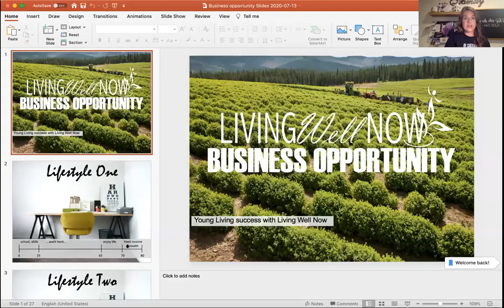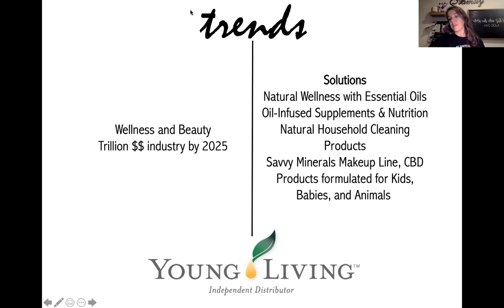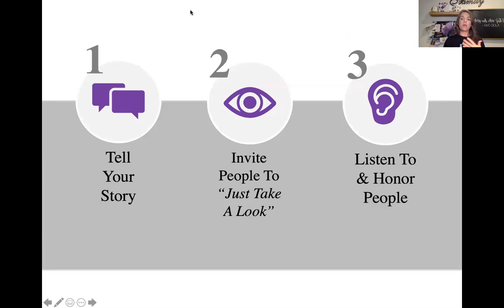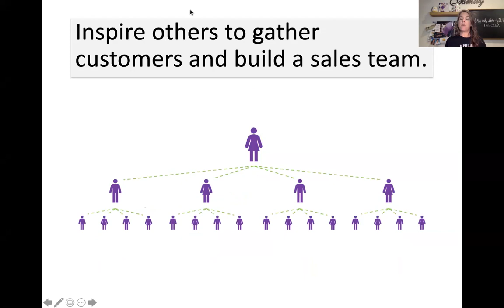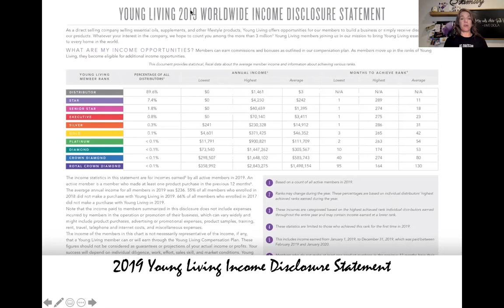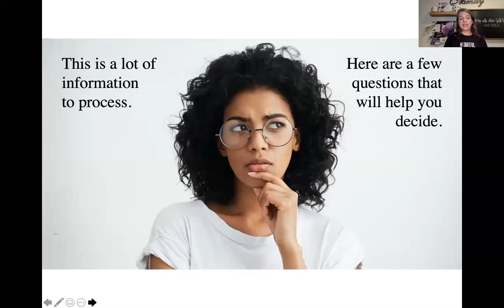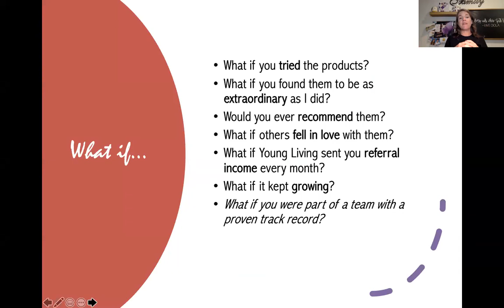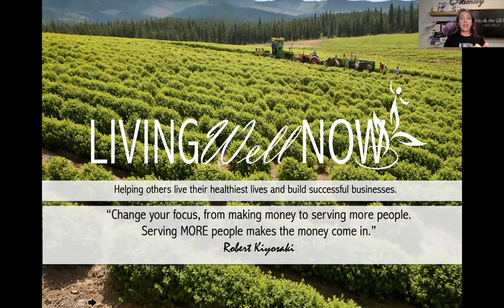Intro to the Young Living Business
Join LWN Leadership for a quick 30 minutes as successful Young Living leaders take us through what it might look like for you to own your own Young Living business.

Living Well Now is a team with vision of the future- in a way we are a movement of people determined to change the future of the average family's debt crisis with a focus on wellness, purpose, and abundance. With our successful system- ignite your education through duplication, we host an annual event, plus three other professional development sessions per year to help you become the person you've always known you could be!

Register for this weekly call by going to zoom.livingwellnow.com to get the login information delivered to your email.